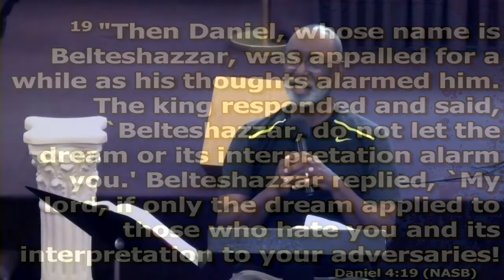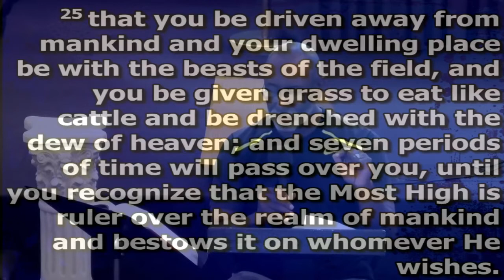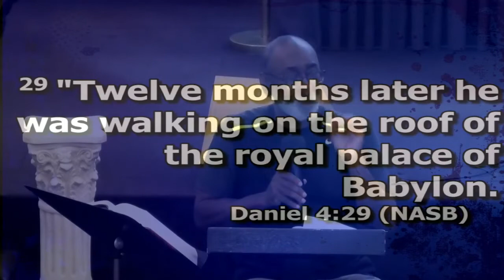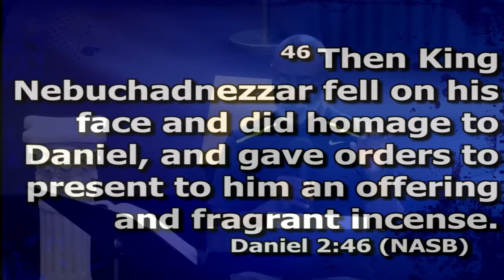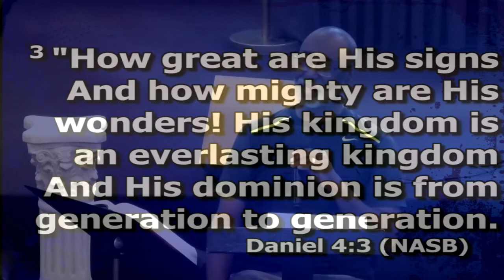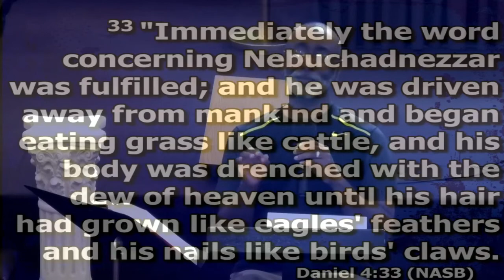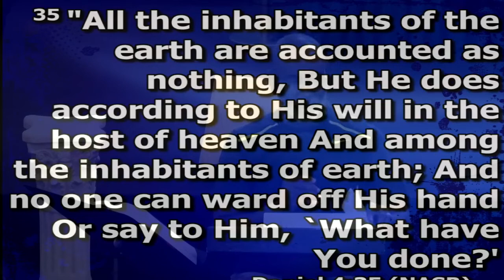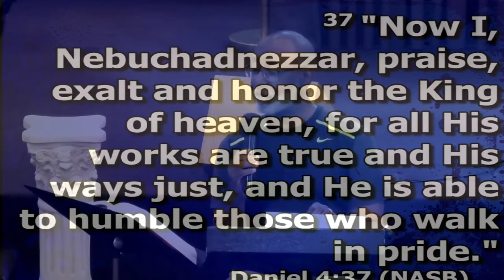Bible Study Daniel 4:19-30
Rising Star Baptist Church, Youngstown